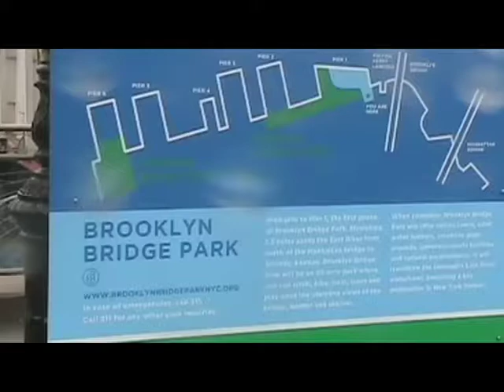Biking Brooklyn Bridge Park in the Rain on Opening Day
A bike-ride around Pier 1 of BKBGPK.